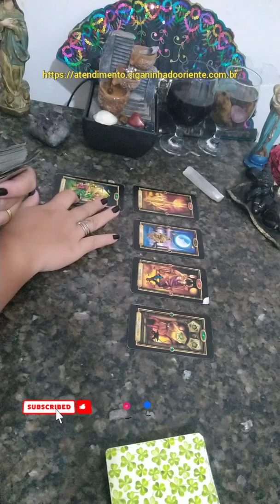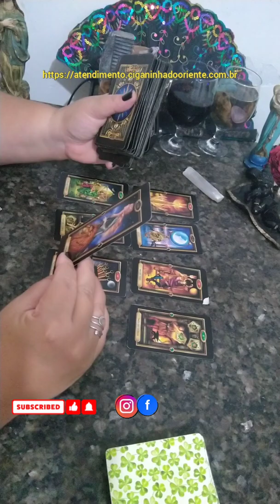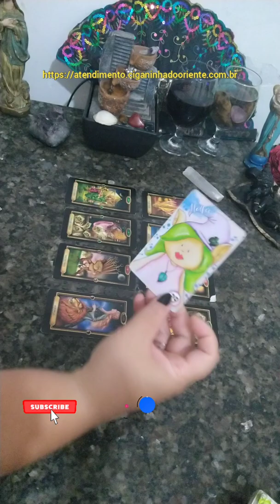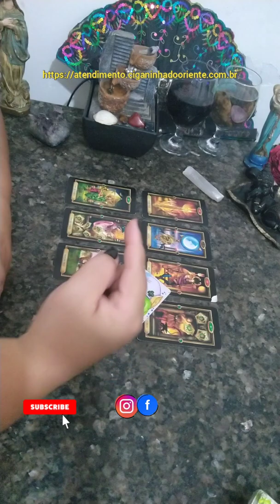Câncer,números da sorte☘️Conselho da espiritualidade💫signos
Câncer!

Caixa postal
30914
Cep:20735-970